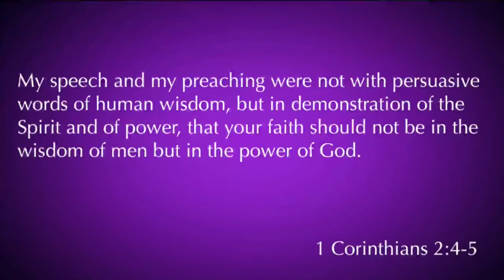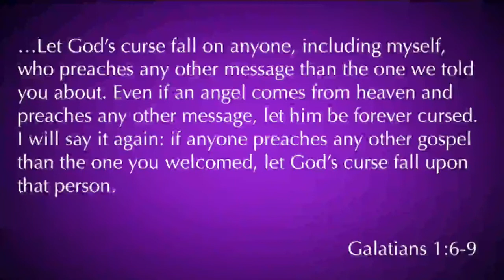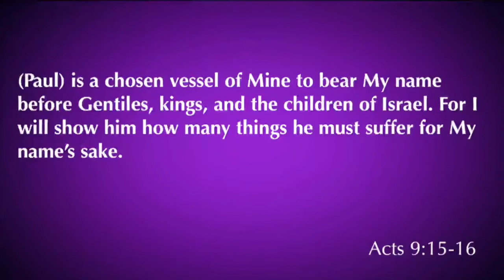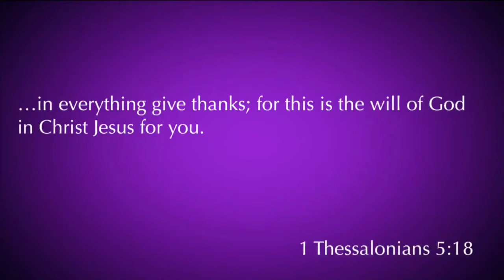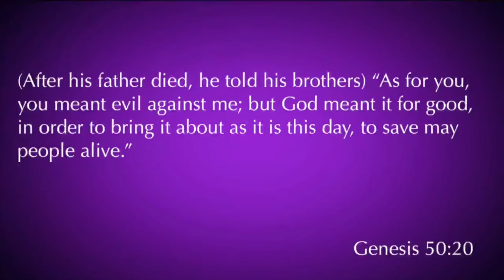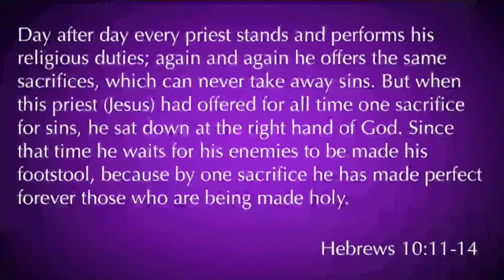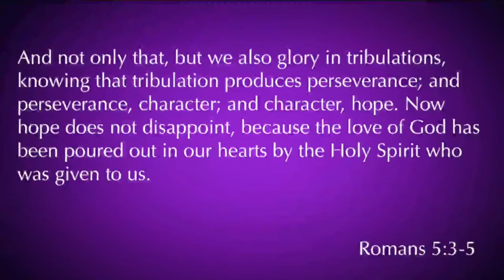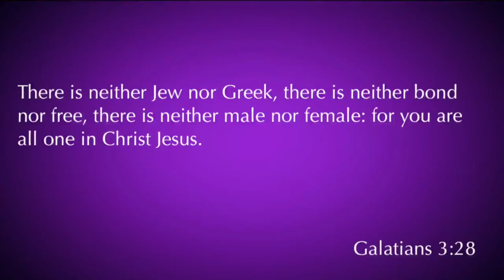Colossians 1:24-29 | The Hope of Glory | 04.28.19